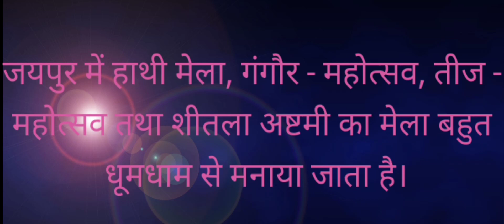राजस्थान की सैर। राजस्थान की विशेषताएं।